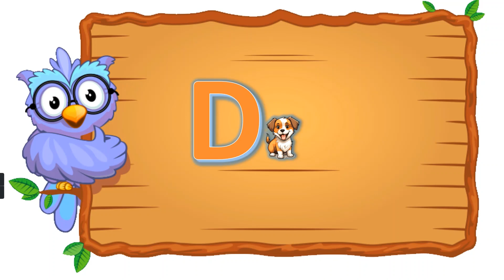Toddler Learning Video Songs A for Apple ABC Phonics Song - Learn Phonics Sounds of Alphabet